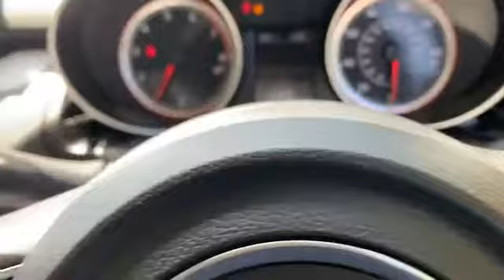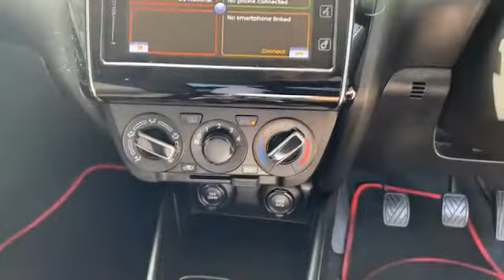WJ King are pleased to offer LY18TXE at an amazing price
WJ King is a trusted, family run business who have been leading the way in car sales for over 60 years. We are one of the fastest growing car dealer groups covering South East London and Kent, across leading automotive manufactures, incorporating Suzuki.